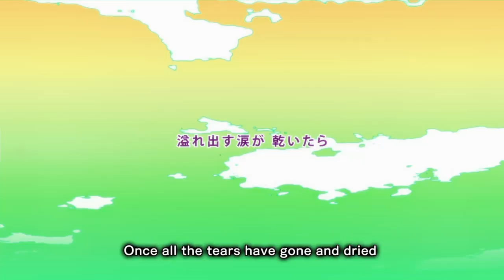Neptunia Virtual Stars: Part 19